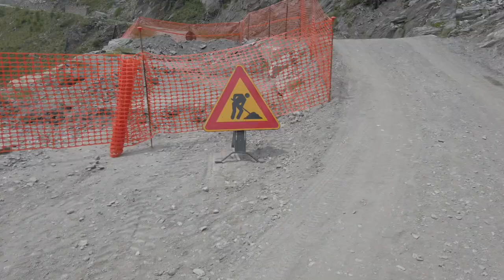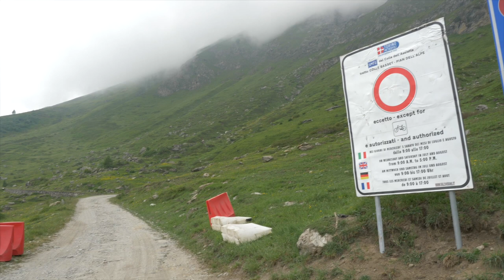Riapre il 5 luglio la strada dell'Assietta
Dal 5 luglio sarà ripercorribile la strada dell'Assietta che va dal Pian dell'Alpe a Sestriere, dopo alcuni lavori necessari a renedere sicura la bella strada panoramica.